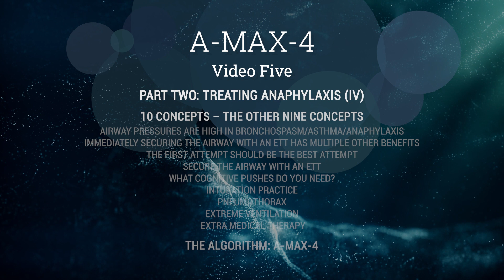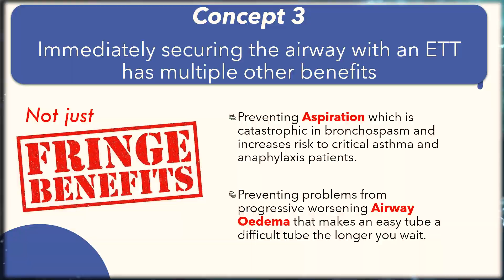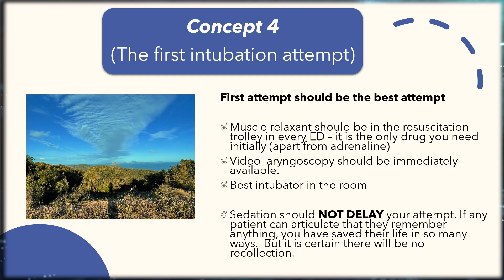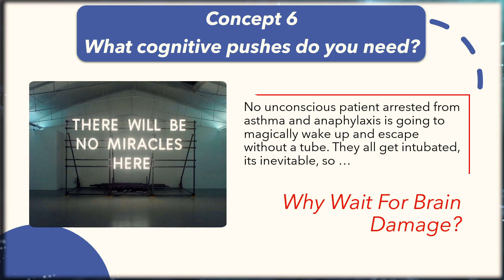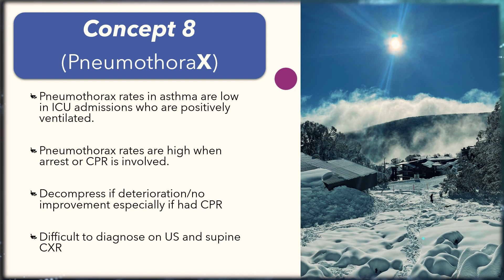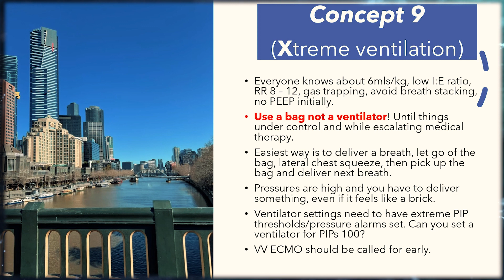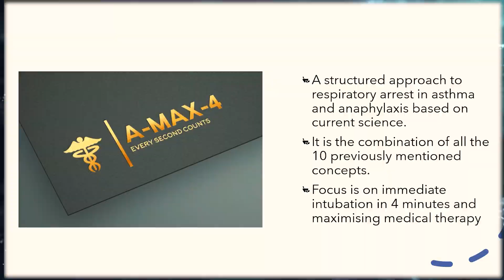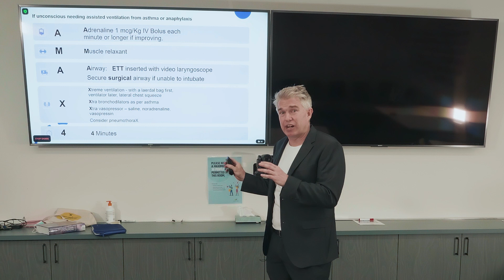AMAX4 Lecture Series - Section 5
The rationale behind this algorithm and related concepts are presented below by Dr Ben McKenzie in an hour-long lecture presentation. Ben has been a Director of Emergency Medicine Training for 10 years, a retrieval specialist for 15 years and cares about the standard of Emergency Medicine. The concepts are presented in a lecture that Ben has presented to two thirds of Victoria's Emergency Departments and over 500 consultants and registrars.

This is section 5 of 6.